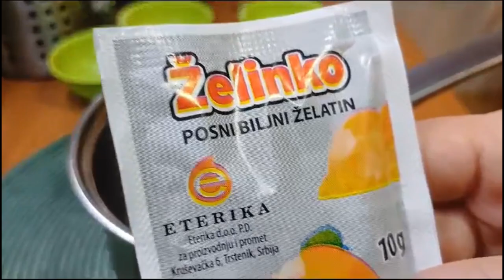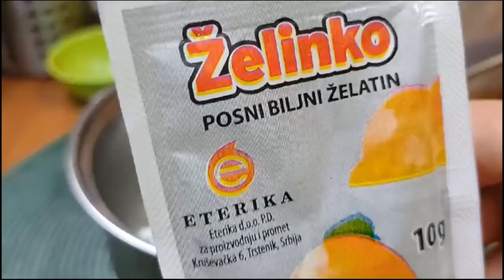POSNA FANTAZIJA: Riblji rolat, recept za slave dušu dao ❗️❗️❗️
❤️🍀 NE ZABORAVITE DA LAJKUJETE VIDEO DA SE PRETPLATITE NA KANAL POTPUNO BESPLATNO🍀❤️